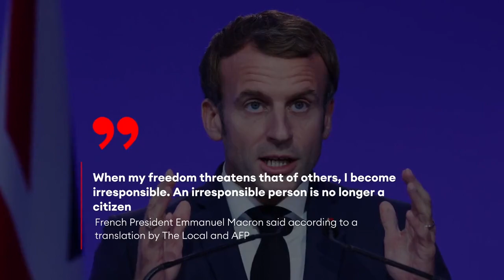Macron says he wants to 'piss off' the unvaccinated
French President Emmanuel Macron has been accused of using divisive, vulgar language after he used a slang term to say he wanted to make life difficult for unvaccinated people.